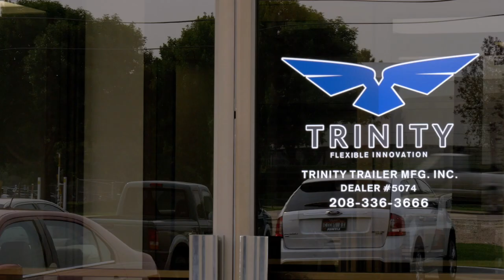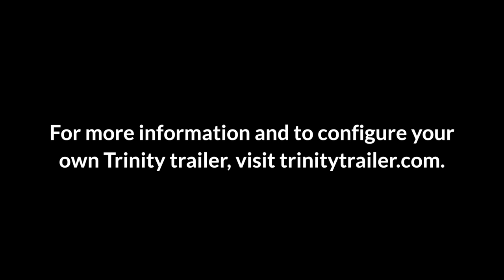Trinity Factory Tour - The Best Belt Trailers Are Built by the Best Craftsmen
Trusted. Proven. Hardworking.

Since 1975, we've built the toughest belt trailers on Earth in our Boise, Idaho shop. Each self-unloading belt trailer goes through a rigorous process and hundreds of hours of work. We're proud of each trailer that rolls out our shop doors: each one represents our sweat and hard work.

See for yourself what goes into building the EagleBridge and AGRI-FLEX belt trailers.